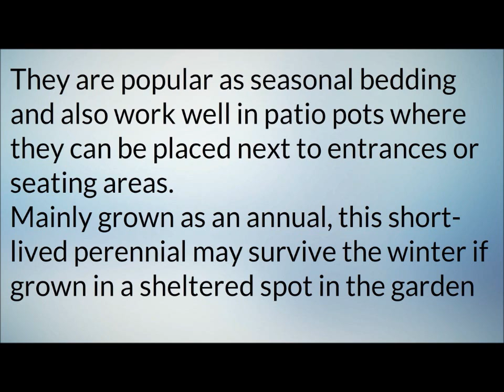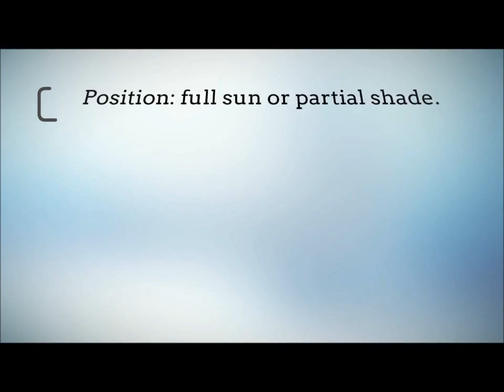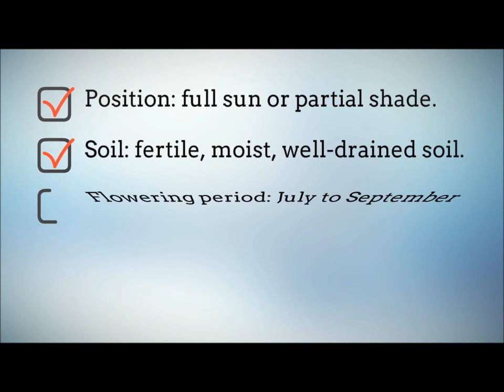How To Grow Nicotiana From Seed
Half-hardy annuals are surprisingly easy to grow although you do need to raise them from seed. Nicotiana is a beautiful bedding plant that has a long, tubular flower and a delicious fragrance. This video shows you how to grow Nicotinia from seed.

Mountain Breeze (Theme)
Trade Winds (Theme)